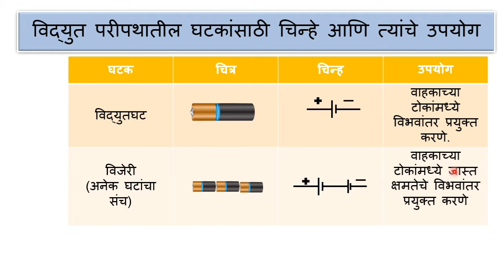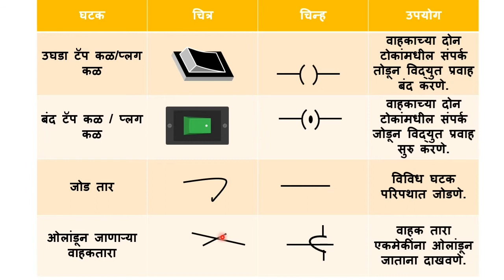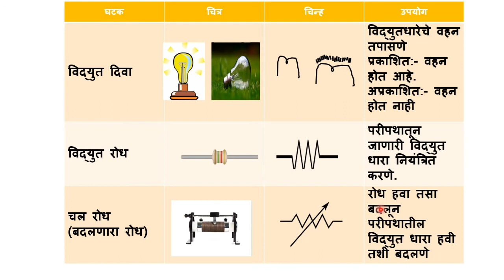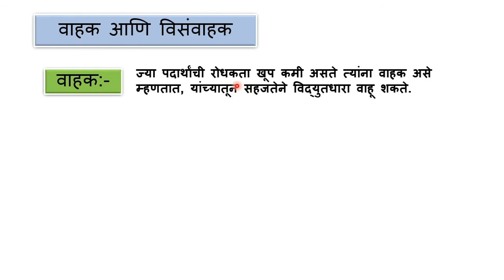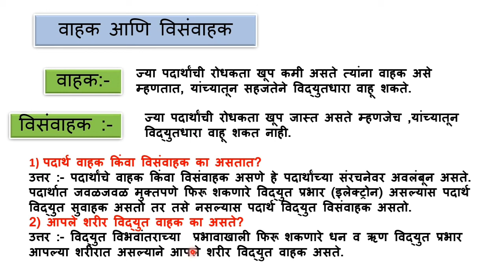विद्युत परिपथातील चिन्हे व त्यांचे उपयोग धाराविद्युत विद्युत परिपथ​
विद्युतपरिपथातीलचिन्हेवत्यांचेउपयोग धाराविद्युत ,
इयत्ता - नववी,
विषय- विज्ञान आणि तंत्रज्ञान
science-holic
विद्युतधारा
विद्युतपरिपथ
विद्युतपरिपथातीलचिन्हेवत्यांचेउपयोग,
धाराविद्युत,
इयत्ता - नववी,
विद्युतधारा,
विद्युत परिपथ,
परिपथाची चिन्हे,
परिपथाची चिन्हे व उपयोग,
electric current,
electric circuit,
electric circuit and signs,
what are the electric circuits signs,
विद्युत घट,
विजेरी,
आमीटर,
व्होल्ट मीटर,
गाल्वानो मीटर